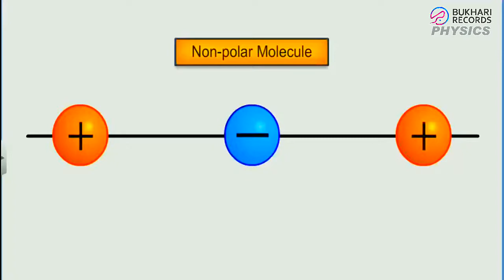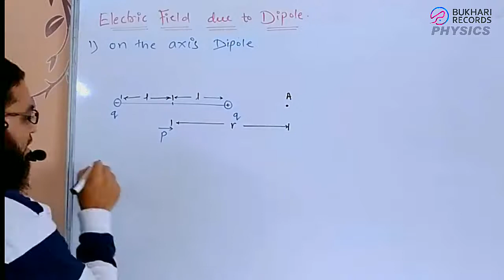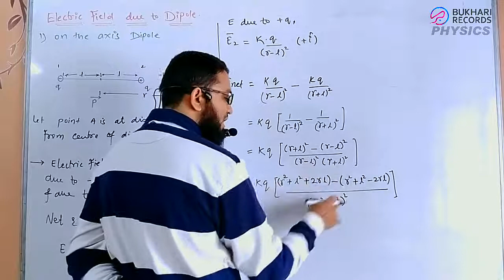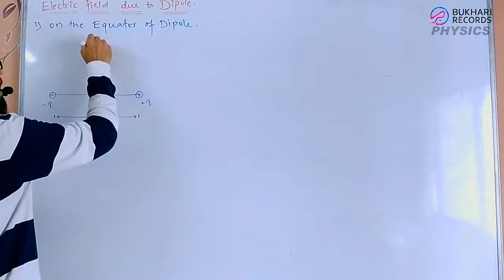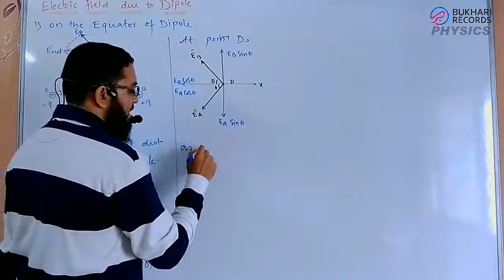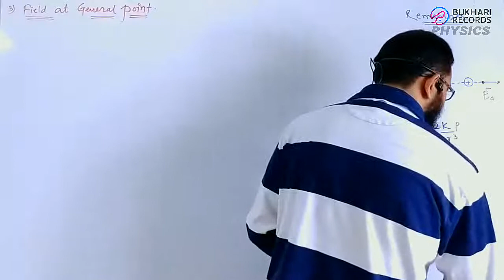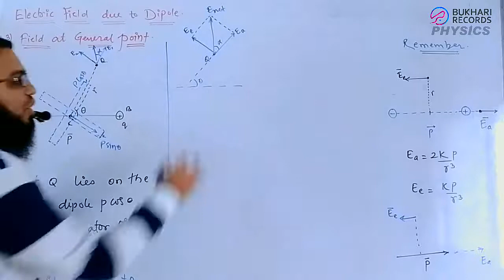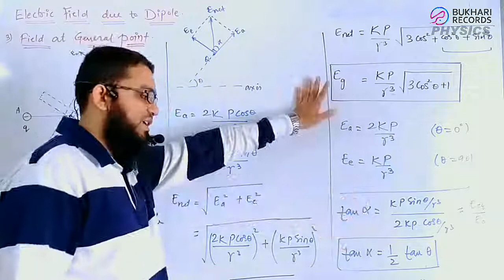Electrostatics Ep-24 - Field due to Dipole